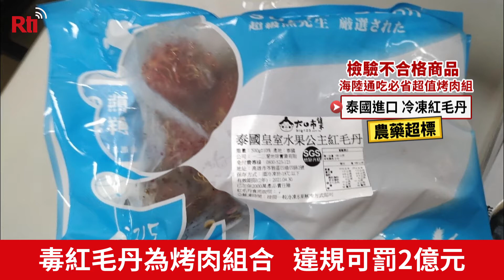北市抽驗中秋食材 冷凍紅毛丹不合格【央廣新聞】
剩下不到兩週就是中秋節了，台北市衛生局提前針對糕餅店、食材行，還有相關的烤肉食材抽驗，發現一款在網路上買到的烤肉組合，裡頭的進口紅毛丹，殺蟲劑超標，目前已經要求網路平台下架，依規定將開罰六萬到兩億元。